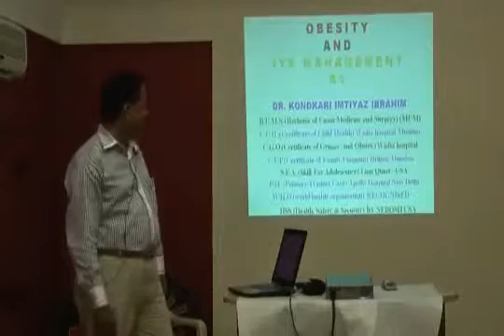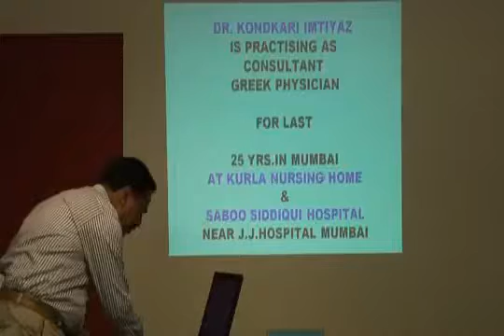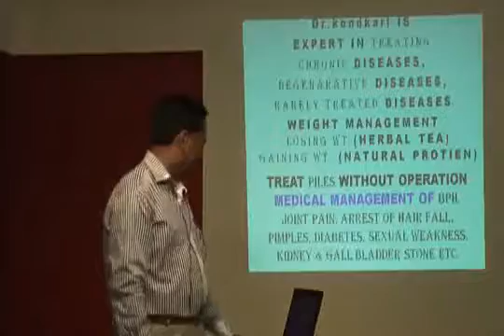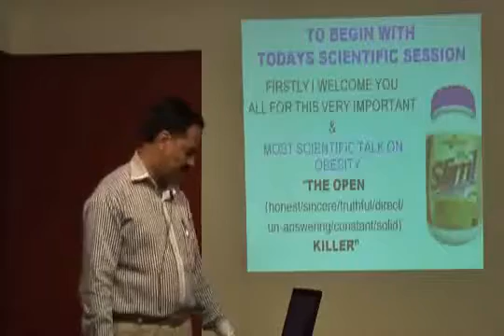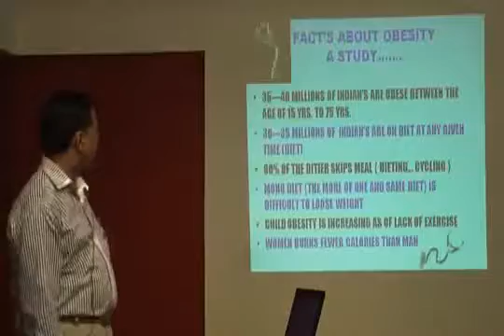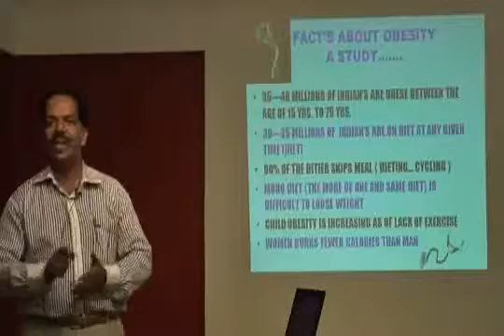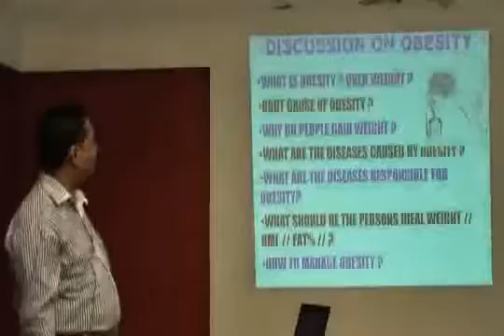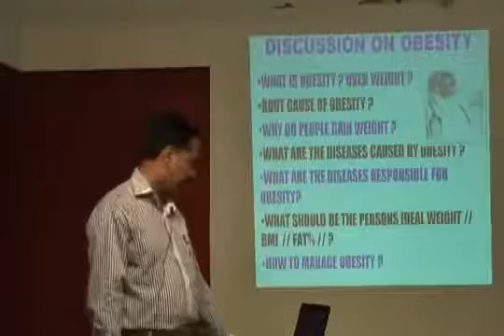Obesity Motappa and its management - Part 1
Dr. Imtiyaz Kondkari, Second Opinion Physician for Rarely Treated Diseases, Consultant and Family Physician, is available at Kurla Nursing Home, Pipe Road, Kurla West, Mumbai on every Tuesday, Thursday, Saturday between 5 pm and 7 pm.